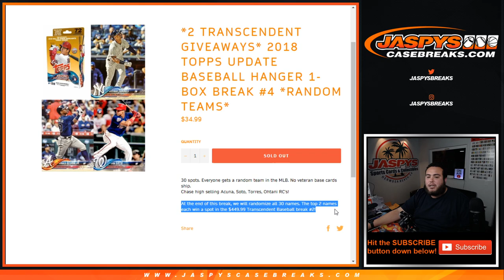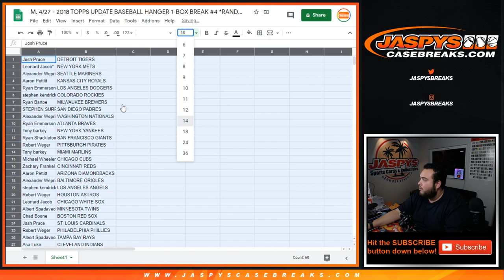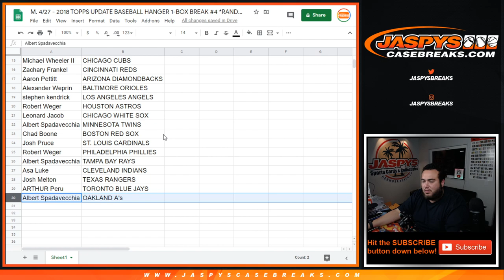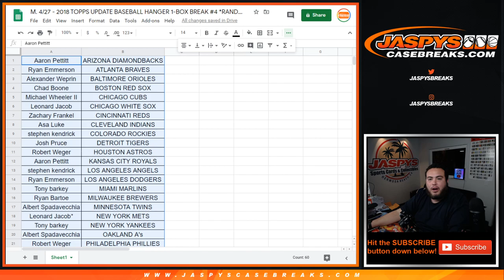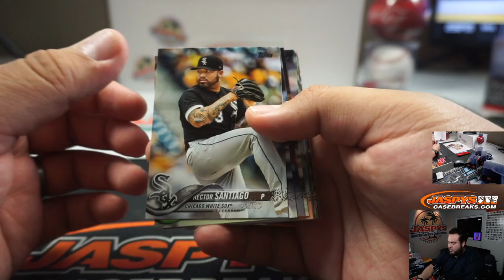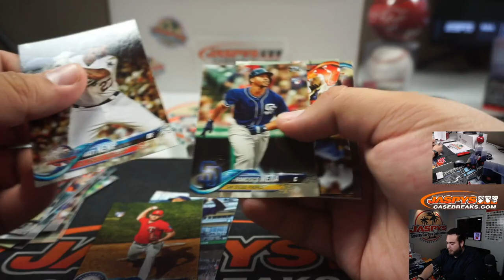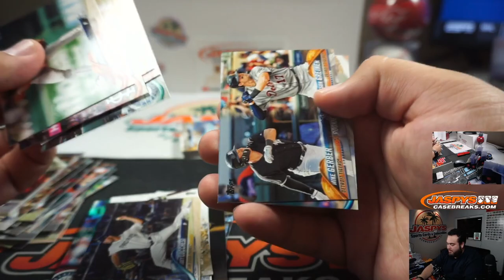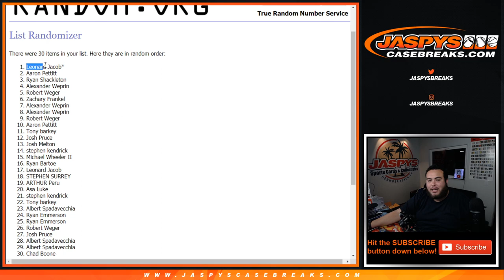M. 4/27 - 2018 TOPPS UPDATE BASEBALL HANGER 1-BOX BREAK #4 *RANDOM TEAMS*